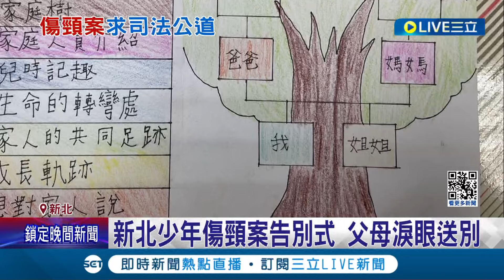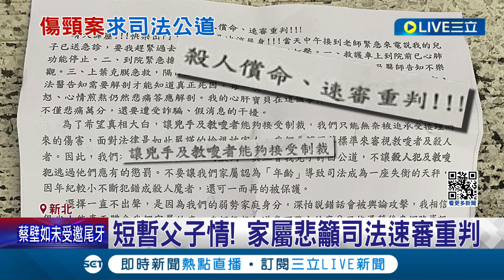父母心碎送別...新北少年傷頸案今舉辦告別式! 家屬悲籲司法速審重判 盼替兒子討公道! 校園安全網破洞? 教育部長:新辦法開學公布｜記者 邵子揚 戴偉臣｜【LIVE大現場】20240125｜三立新聞台